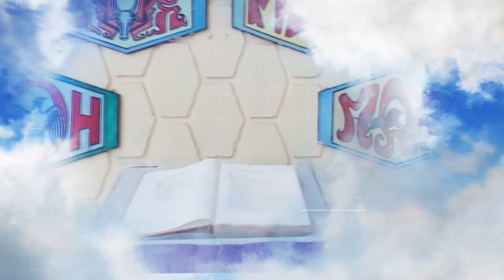Lumen Christi - Rabu, 23 Agustus 2023 | Mat. 20:1-16a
“Upah Kerja.”

PEKAN BIASA XX
Rabu, Rabu, 23 Agustus 2023
Bacaan: Mat. 20:1-16a

BERSAMA:
RD. Paulus Wolor
Pastor Paroki Kristus Terang Dunia Waena
Keuskupan Jayapura

LOKASI:
Udepouya Park 2 & Toneowaa jr
Koya Timur, Jayapura - Papua

MUSIK LATAR:
Madah Bakti No 427 Syukur KepadaMu Tuhan Cover oleh Pace Saxophone